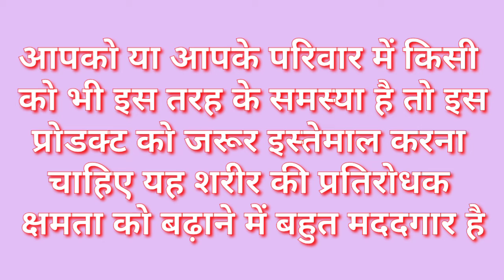बच्चे के जल्दी थकने की शिकायत हुई दूर Activize Oxyplus से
पीएम इंटरनेशनल जर्मनी की कंपनी है जो वर्ल्ड क्लास न्यूट्रेन सप्लीमेंट बनाती है और जो बॉडी के सेल लेवल पर जाकर इम्यून सिस्टम को स्ट्रांग करने में मदद करता है।
   खास बात यह है कि इसके सारे प्रोडक्ट पानी में घुलनशील है। जो वर्ल्ड में किसी भी कंपनी के न्यूट्रिन सप्लीमेंट्स नहीं है। और यह सभी प्रोडक्ट जर्मनी मैं तैयार किए जाते हैं।
    एक 12 साल का बच्चा जो खेलने कूदने में बहुत जल्दी थक जाता था जब उसको यह प्रोडक्ट दिया गया तो एक-दो दिन में ही उसकी क्षमता बढ़ने लगी।
 इस वीडियो में आप खुद उस बच्चे से सुन सकते हैं क्या कहना है।
   उसका अगर आप या आपके जानकारी में कोई भी व्यक्ति इस तरह की समस्याओं से परेशान हैं तो मुझसे संपर्क कर सकता है।